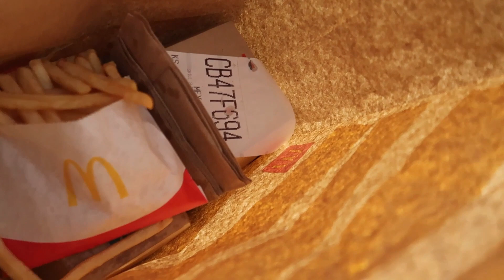睡饱吃好重要性的九月更新💛